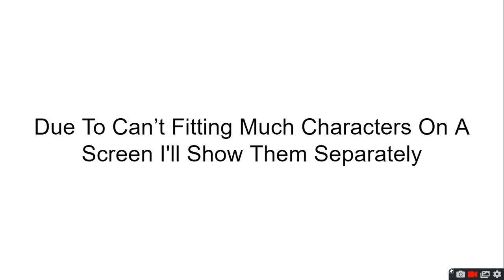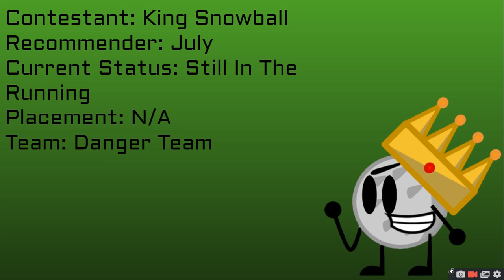Fan Viewer Voting Episode 4